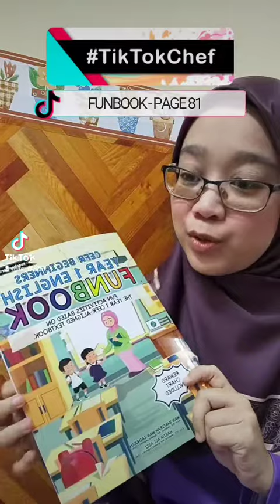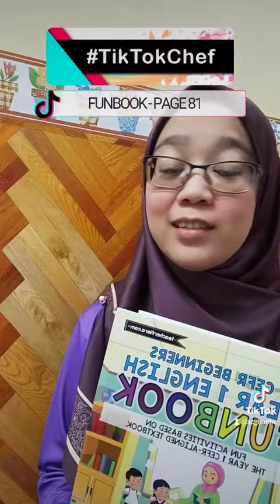ENGLISH YEAR 1, UNIT 4: LUNCHTIME - LISTEN AND CIRCLE